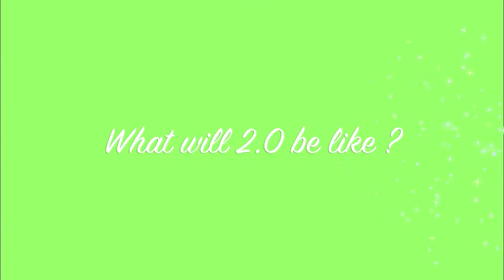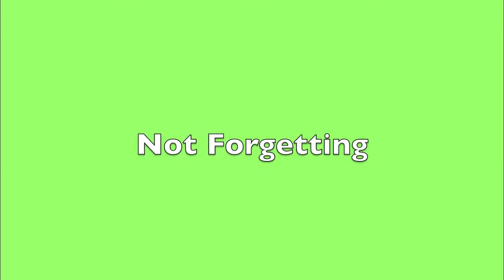Sneak Peek of Two point O